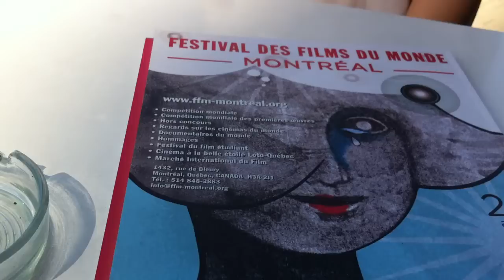Gabriella hamori Actress in The Exam - Montreal FFM